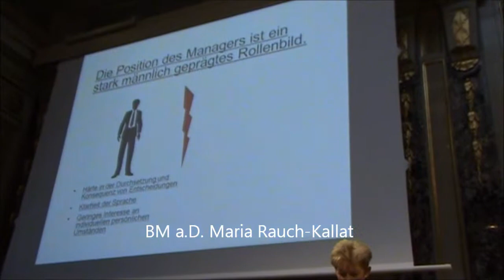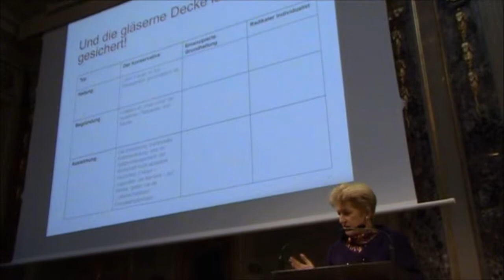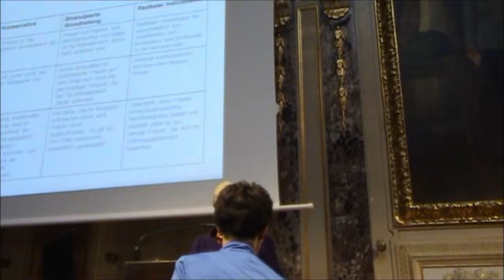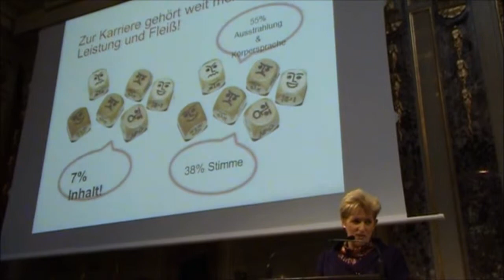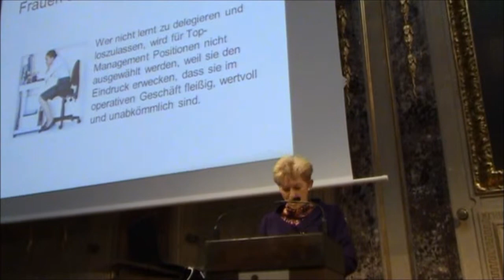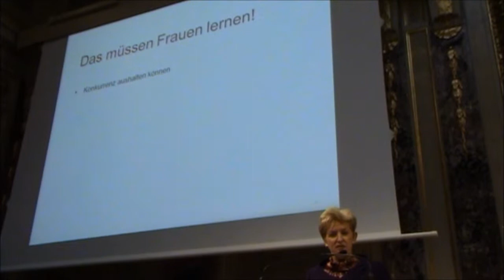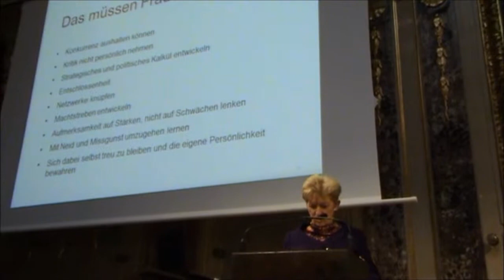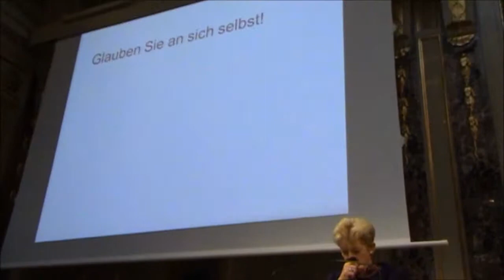Mut zur Veränderung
Österreichische Journalistinnenkongress 2012
Maria Rauch-Kallat, Gründerin des Journalistinnenkongress vor 14 Jahren,
übernahm den wichtigen Vortrag der erkrankten Autorin Marianne Heiß: "Yes She Can"